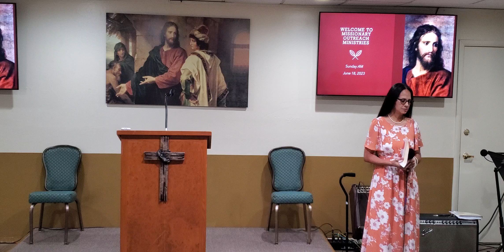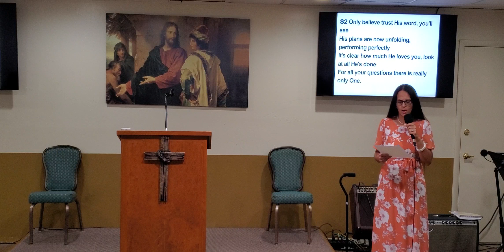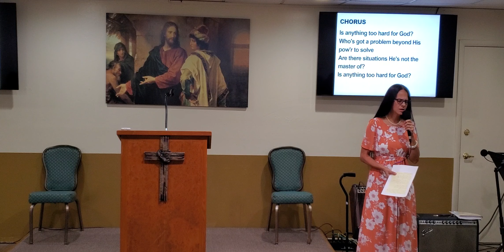2023-0618 The Fatherhood of God Sub. "Our Father: Jehovah Ernesto G. Borunda Sr.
Sunday AM Teaching Service

Bro. Ernesto G  Borunda Sr.

Scriptures:
Matthew 6:9-15 ,Luke 11:2
Isa. 63:16 , 64:8 Mal. 1:6 ,2:10.
N.T.
Luke 11:2, 1 Timothy 1:2 ,Philemon 1:3
Matthew 7: 9-11 ,1 Timothy 3:16